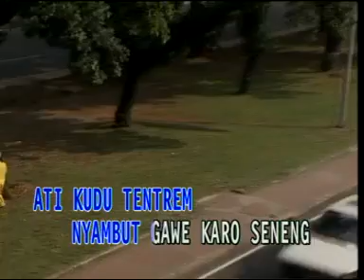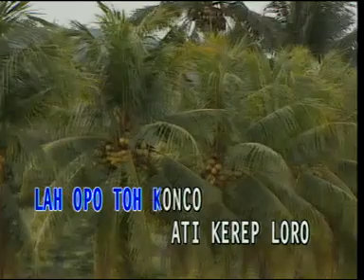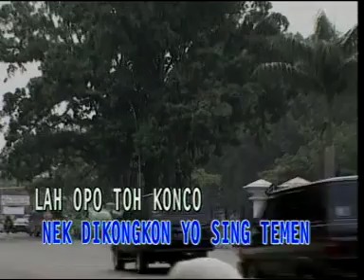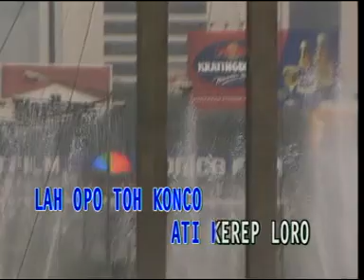Koes Plus Karaoke Pop Jawa - Ojo Podo Nelongso